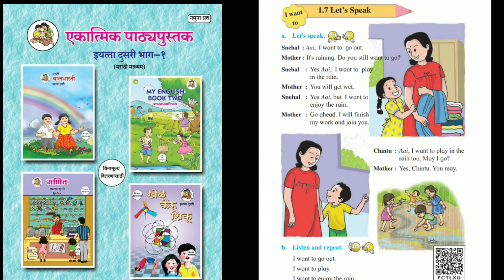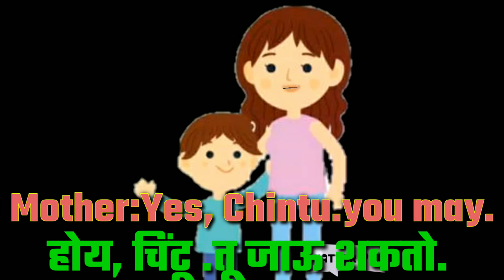1.7) Let's Speak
Std - 2
Sub - English
1.7 Let's Speak
a. Let's Speak
🌸🌸🌸🌸🌸🌸 बोलकी चित्रे  या अनिमेशन चा वापर या व्हिडिओमध्ये केला आहे.लहान मुलांना नक्की आवडेल👍🏻👍🏻😊😊
bell 🔔
Created by- sunita bhaidas pawar
Z.p.school khadgaon ta. chopda
dist. jalgaon